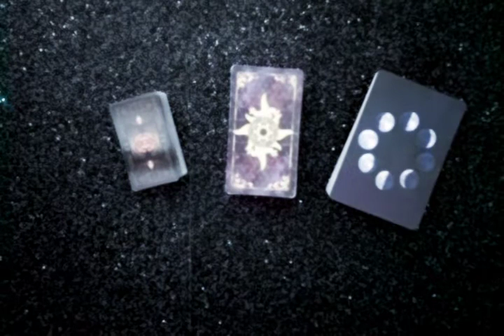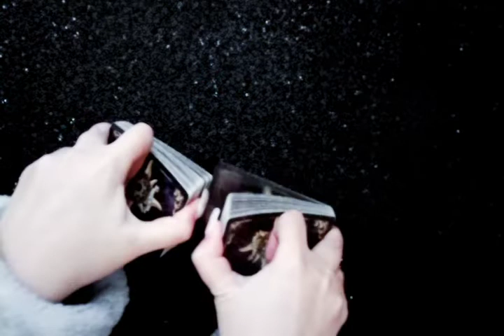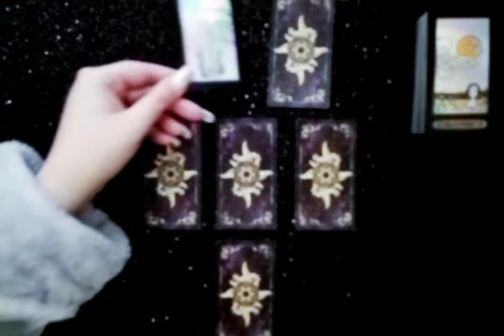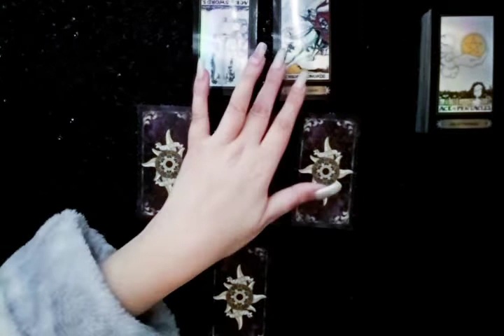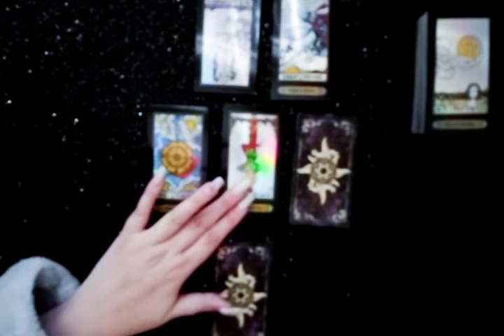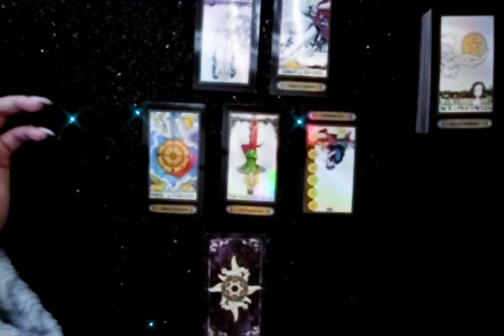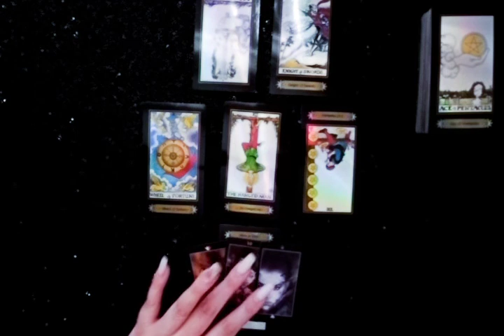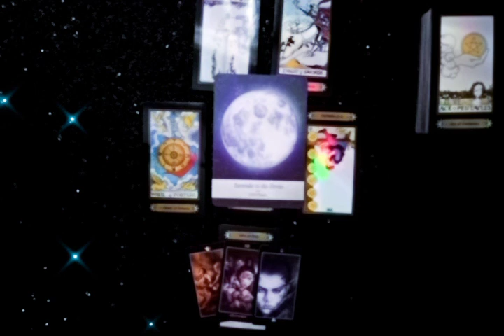AQUARIUS - STOP WHAT YOU'RE DOING! THE TRUTH IS...🔺 Weekly Forecast || January 18th-24th 2021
Hi Aquarius,

This is your weekly forecast for January 18th-24th, 2021.

**NEW!!** Reflection Of The Year Reading: Your New Year Forecast For 2021

TAROT/ORACLE DECKS
• The A.E. Waite Tarot